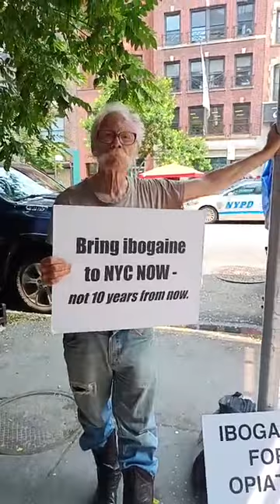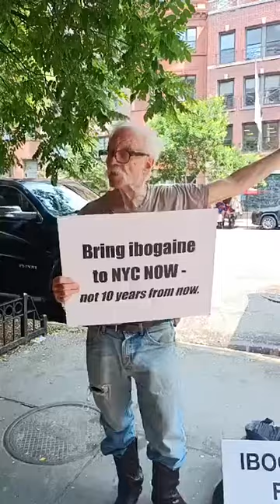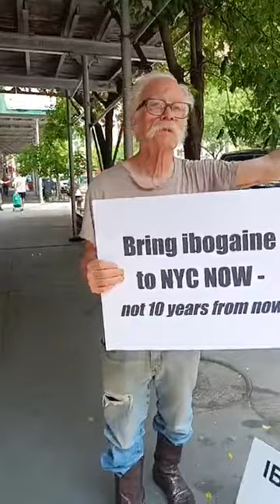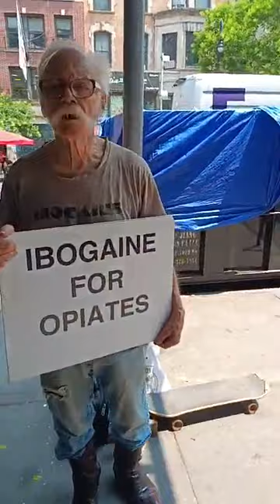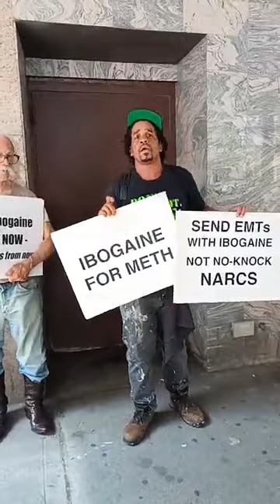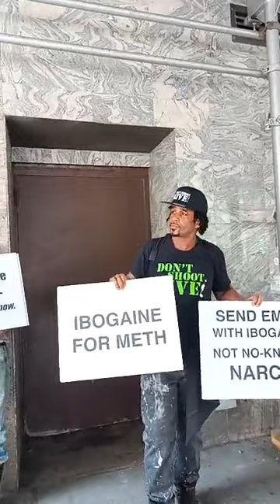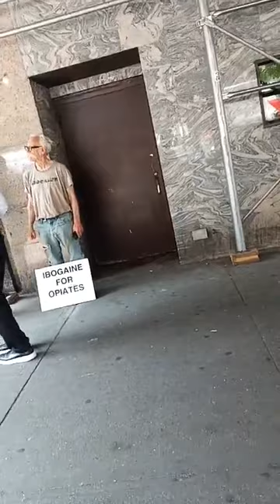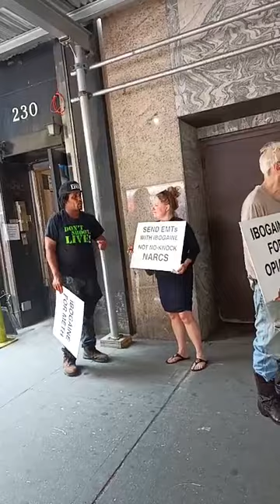The Public Protest:Don't Kill our bill(A7928) ibogane meth outside @LindaBRosenthal office 7/17/23